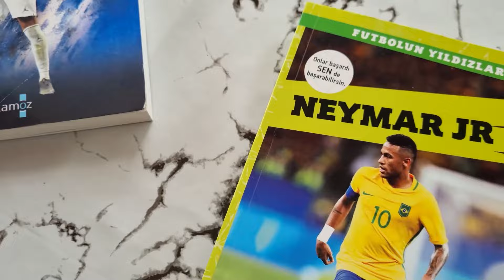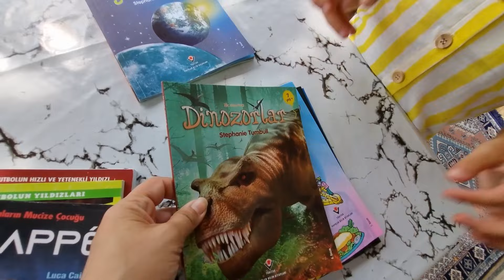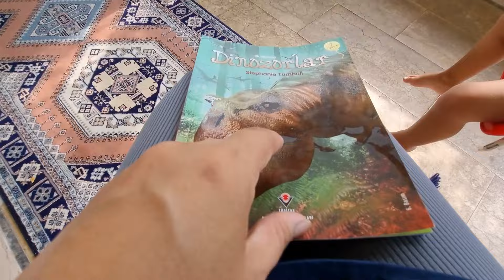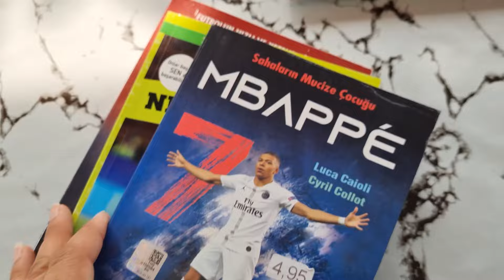RÜYA BANA GİZLİ KIŞKIRTMA YAPTI !! YAZLIKTA KAYBOLDUM ŞAKASI !